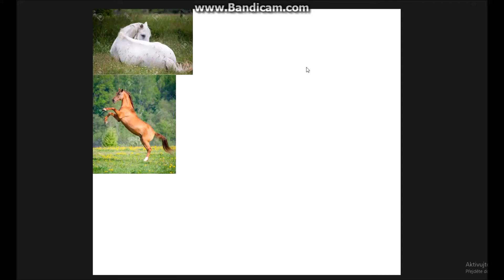SpeedPaint | Disaster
The EHV-1 outbreak is a disaster. Tribute to all those that are in Valencia right now and to all the horses that have fallen victims to the virus. May you rest in peace.